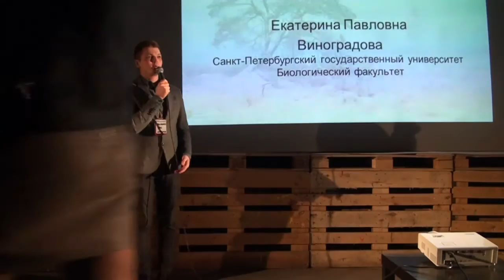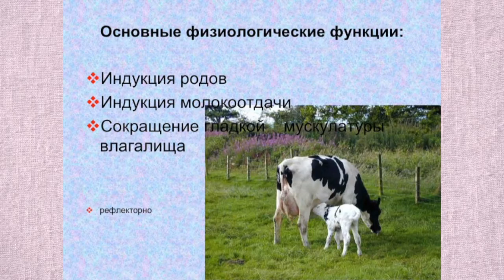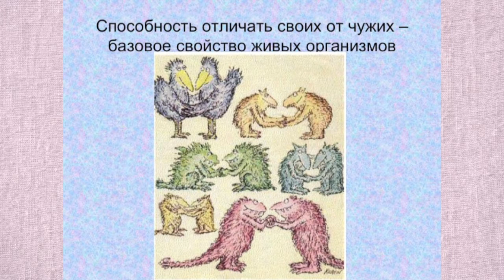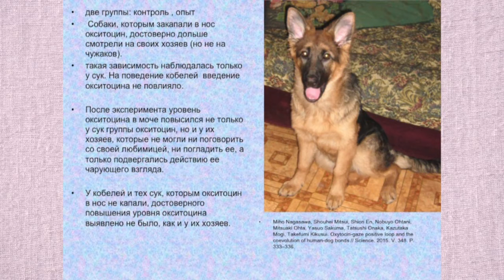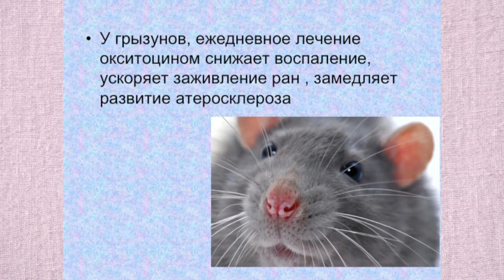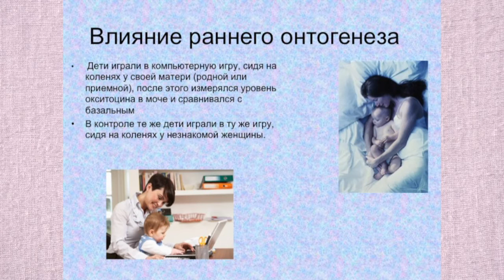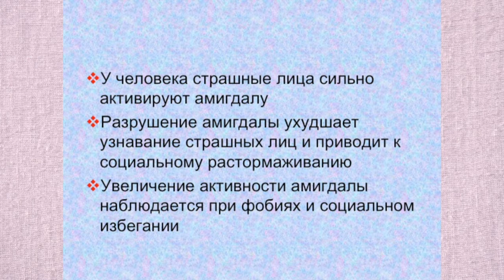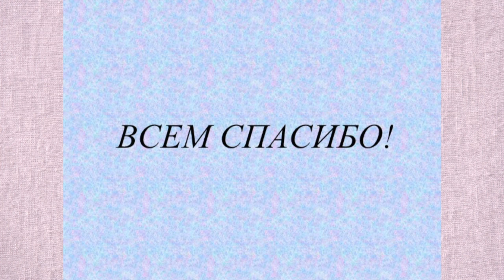Гормоны и Дружелюбие - Екатерина Виноградова [Open Mind 2016]